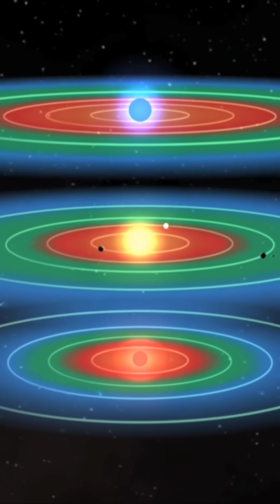Goldilocks Zones: Where Life Can Thrive… And Where It Can’t?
Some places in the universe are just right for life… or something stranger. Watch ‘Crystal Aliens’ tomorrow for the big picture.